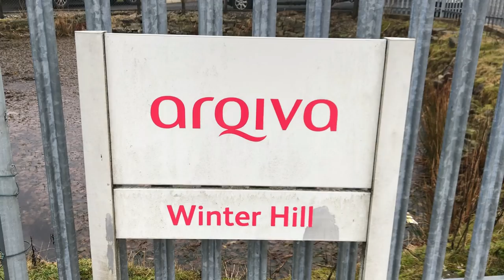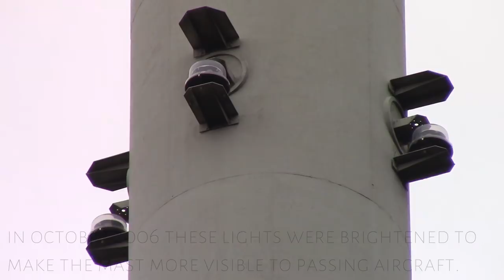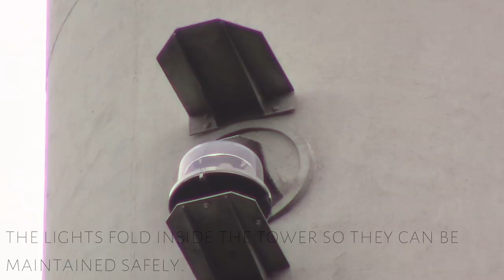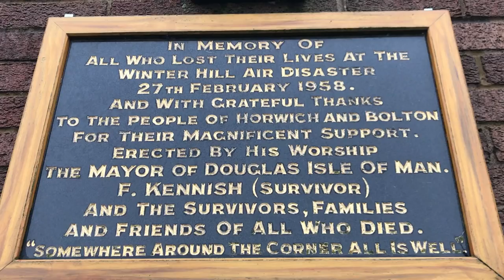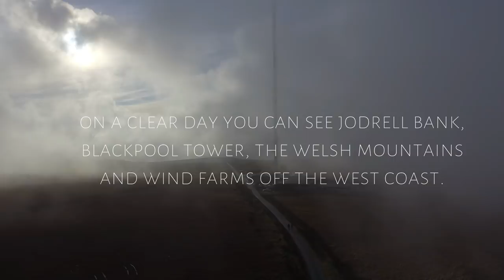A Tour Of Winter Hill Transmitter Site | Including Drone Footage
►Zello: RMComms